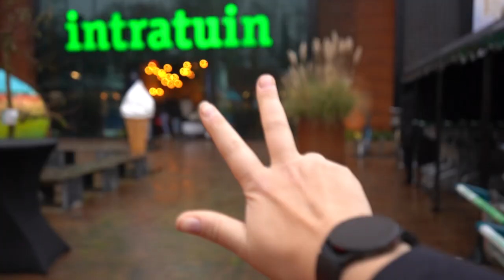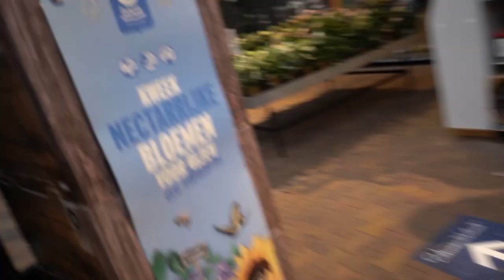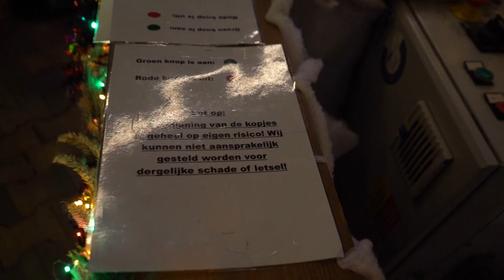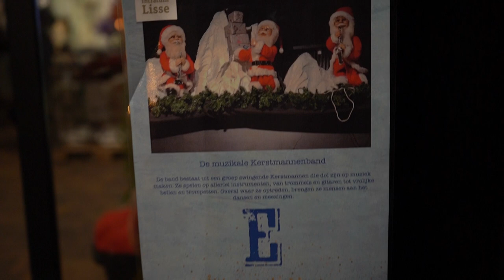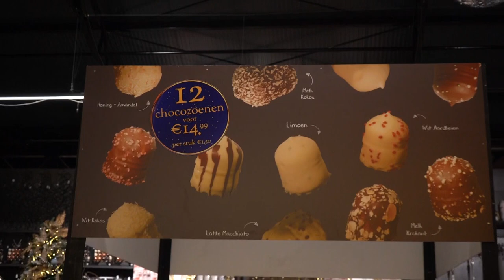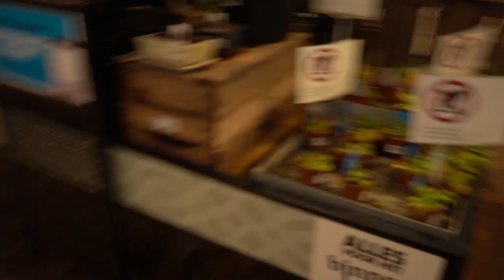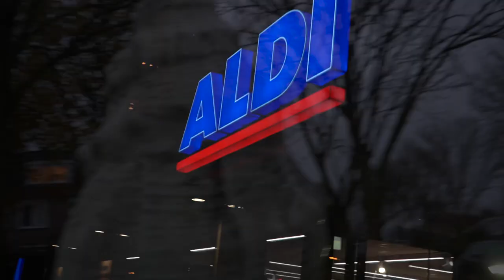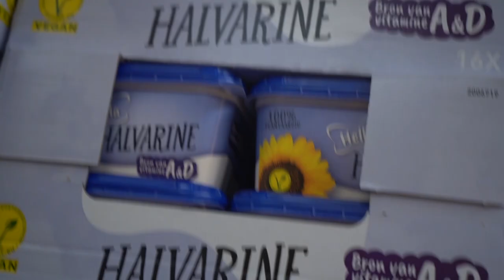We gaan ergens naar toe | stukje Ontour | Tuincentrum bezoeken | Ro is maf bezig maar wel leuk